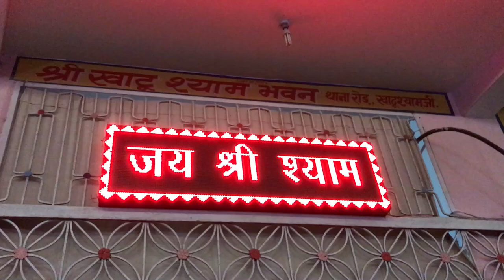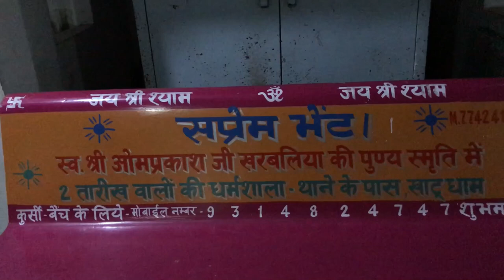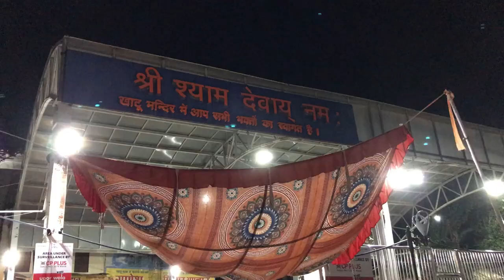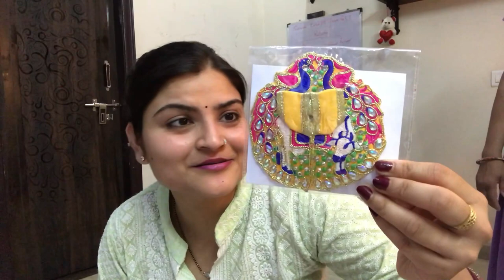इंडिया आके सालो बाद गयी Khatu Shyaam Ji | Train Fun, Shopping | Indians in Chicago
इंडिया आके सालो बाद गयी Khatu Shyaam Ji, Train Fun, Shopping,Indians in Chicago, India vacation vlogs, meri mayka house tour , mayka,indians in USA,mayka vlog,indian festivals in USA, north indian youtube channel in usa, indian mom vlogger in USA, life of a nri mom,indian vlogger,indian youtuber,indian family in USA,festival celebrations,indian mom in usa vlogs,vlogging,daily hindi vlog, real homemaking, mayke ki masti